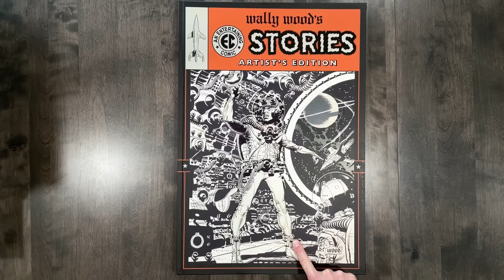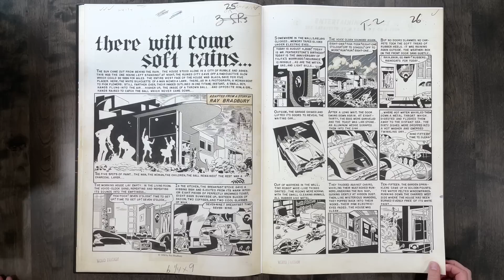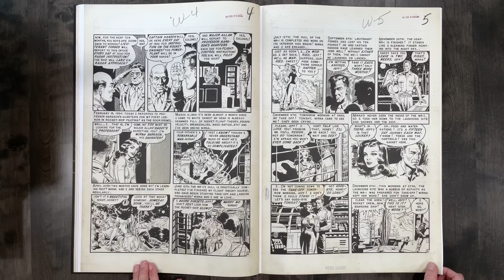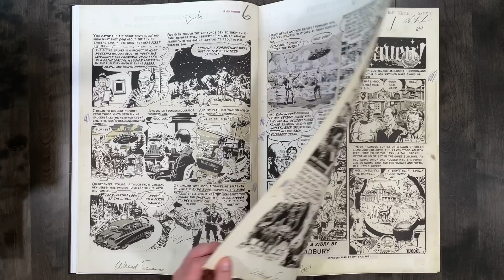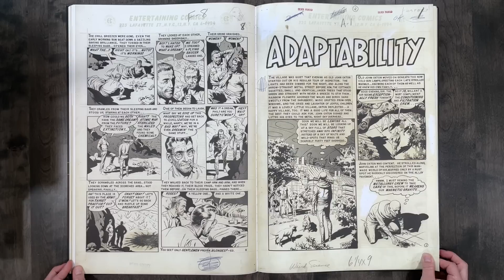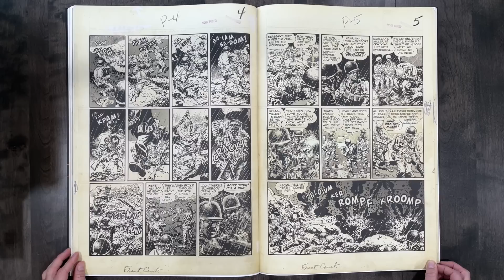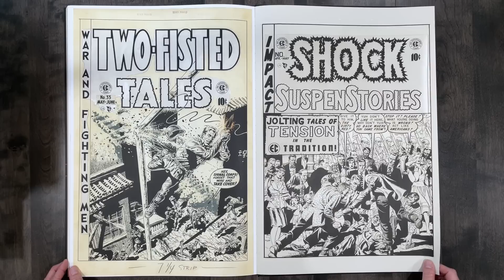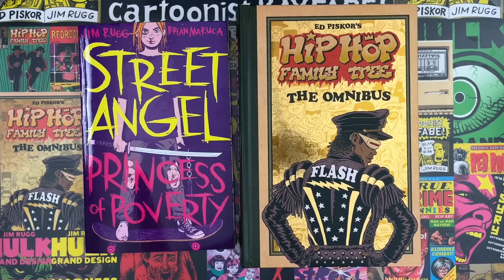Is Wally WOOD's Artist Edition the BEST Artist Edition?